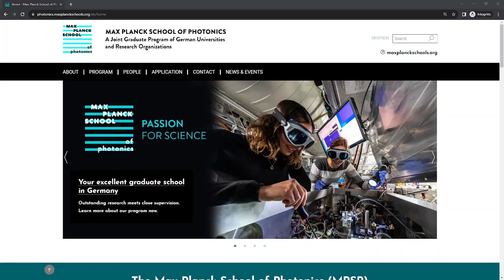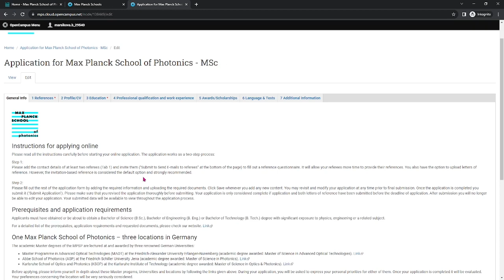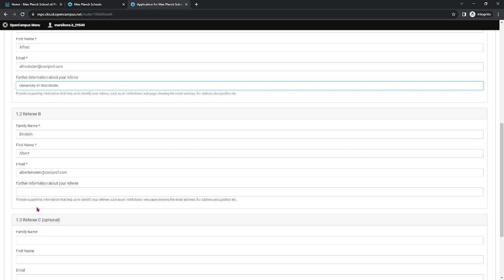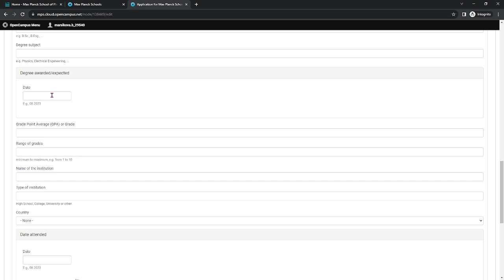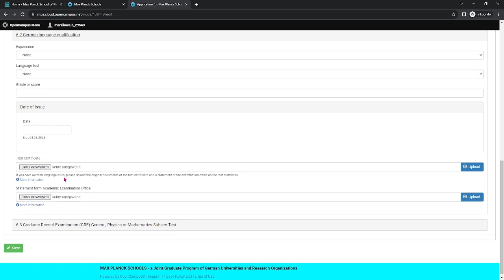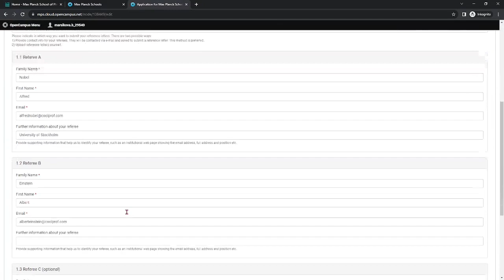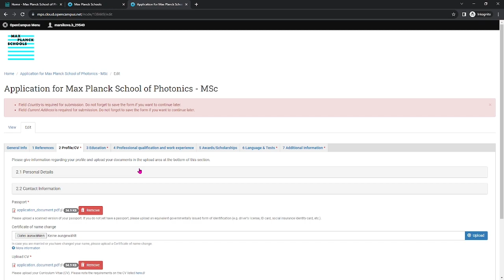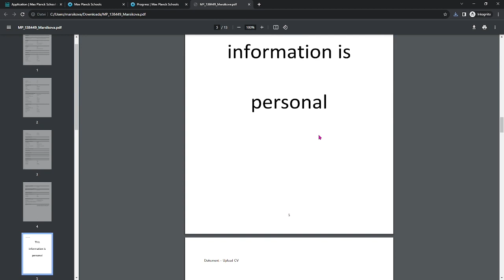How to use our application portal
Tutorial for our application portal

0:00 Introduction and necessary documents
1:22 Complete application to the study phase program (MSc + PhD)
11:49 Additional requirements of the research phase application
12:58 Check-up of the submitted documents